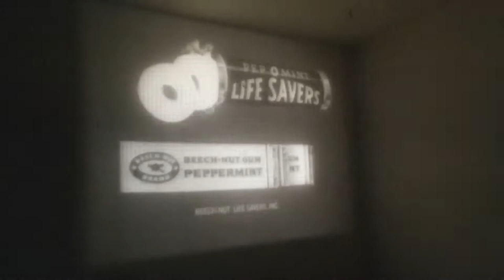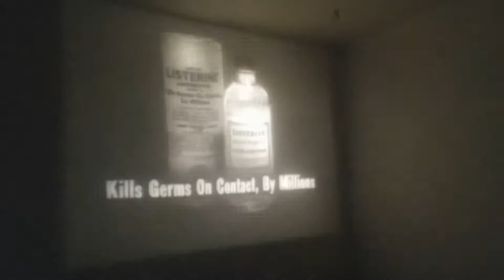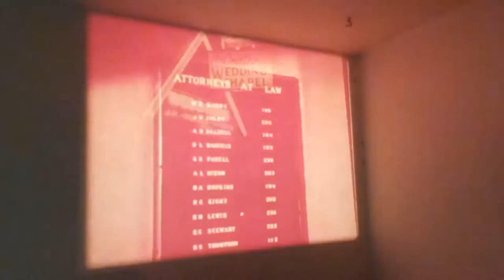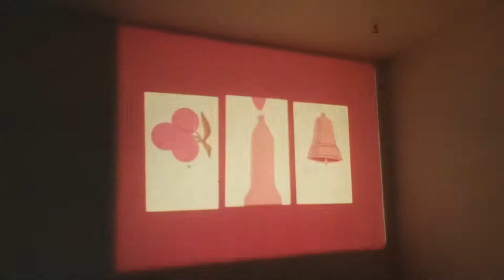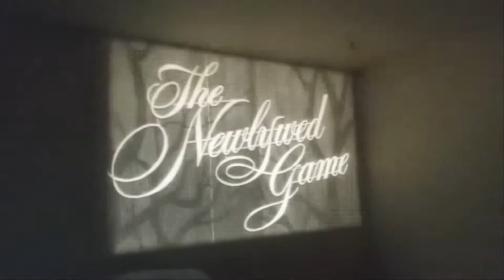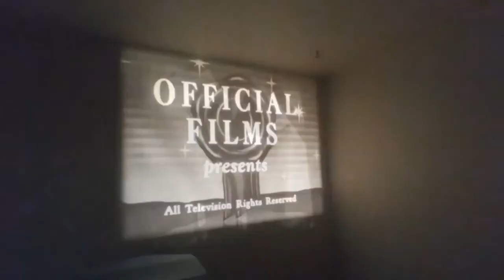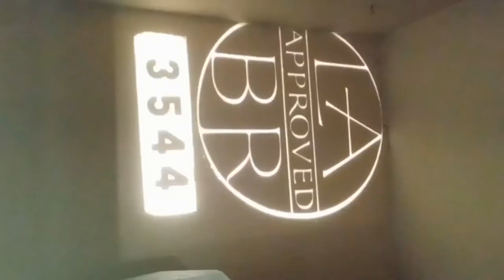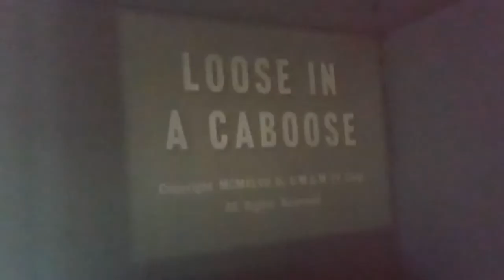Stuff Coming in the Not-So-Distant Future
Apologies for the quality. I used my phone to record this instead of the camera I usually use. Anyways...I made this video to get two points across. First, I finally found a working sound projector. I replaced my Singer projector with...another Singer projector since it was in my price range. It's pretty much the exact same machine I owned prior, except that this model uses the black lens Singer produced, while my previous model used the metallic lens. Secondly, I wanted to show you all of the material that'll be digitized and coming to the channel. This showcases every reel that I've acquired over the eight-month period where I used the previous Singer model with the blown speakers. Some of this you've seen before, others have not been seen at all until now.

Timecodes
0:00-Dr. Kildare "Guest Appearance" (S2E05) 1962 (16mm B&W Eastman Print)*
3:09-Jeepers and Creepers "The Boss is Always Right" (TV Reprint) 1960 (16mm Unmarked Print)
4:01-Accidental Family "Everywhere a Chick Chick" (S1E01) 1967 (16mm Eastman Print)
5:47-NBC Sunday Art--Segment on Iranian Art--1964 (16mm Ektachrome Print)
6:21-Larry Harmon's Laurel and Hardy "Hurricane Hood" 1966 (16mm Eastman Print)
7:52-Kid Power--1972 (16mm B&W 3M Print)
8:24-The Newlywed Game--April 14th, 1969 (16mm B&W Agfa-Gevaert Kinescope)**
8:57-"Without Time or Reason" 1962 Noveltoon (16mm Unmarked Print)
11:24-"Bedtime for Sniffles" (TV Reprint) 1940 (16mm B&W Kodak Print)
12:00-"Holiday Land" (Official Films Reprint) 1934 (16mm B&W Kodak Print)
13:02-"Ski for Two" (Castle Films Reprint) 1944 (16mm B&W Kodak Print)
13:46 "Loose in a Caboose" (U.M.&.M. Reprint) 1947 (16mm B&W Kodak Dupe Print)***

Notes on films:
*For some reason, all of the segments that lead directly into sponsor tags are kinescope copies, I'm not entirely sure why this is, however.

**There was one clip I wanted to insert in here, but I completely forgot to do so...There was a question that went something along the lines of "In the baseball diamond of love, which of the following did your husband do?", and one of the options was "hid in the locker room". The wife in the segment answered the question incorrectly, and also noted that she didn't hear the question correctly (she heard "hit in the locker room"), and the husband remarked to Bob "That'll cost you ten points".

***Even for a U.M.&.M. reissue, and a dupe print at that, I think that is the most fidelity I've ever heard on a Little Lulu short.